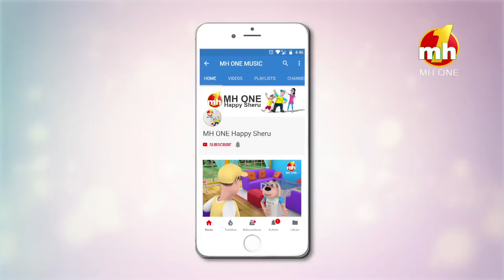Sheru Layi Afghani Chicken | Happy Sheru | Funny Cartoon Animation | MH ONE Music